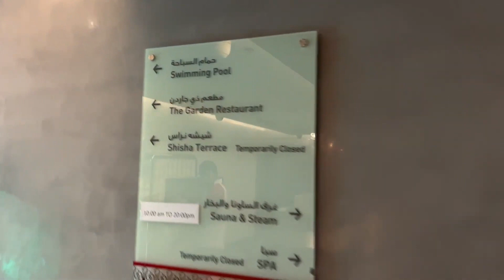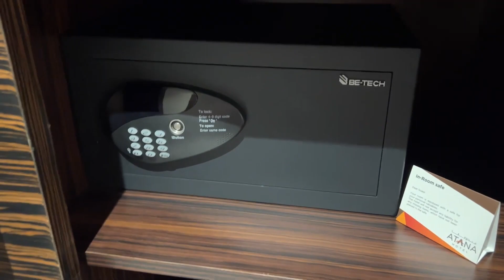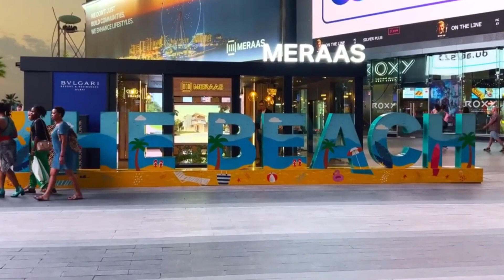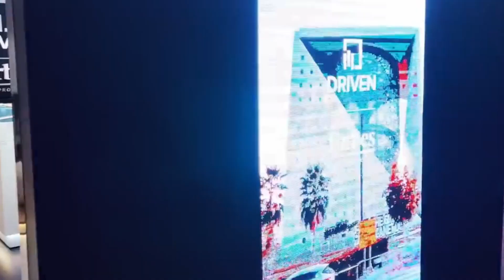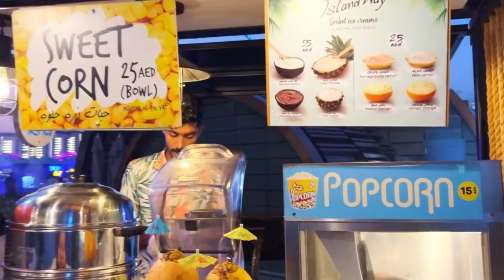Dubai Day 2 | Hotel Tour | The Walk Jumeirah Beach Residence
Dubai Day 2, The Walk Jumeirah Beach Residence.
The Walk at Jumeirah Beach Residence is a 1.7-kilometer strip at the ground and plaza level of the Jumeirah Beach Residence complex in Dubai, United Arab Emirates. It was developed by Dubai Properties Group and was completed in 2007 and opened officially in August 2008.

Hey Wassup Wassup Guys. I Upload Here Some Rawaas Content Here
Do Support ur Boy NJ-Jaffri (Haq Saay)✌️

Every week we strive to bring you content that truly fascinates you. We cover all imaginable people, places, topics, and ideas that amaze, inspire and captivate. Our goal is to brighten up your day and leave you impressed with interesting facts, touching stories, entertaining moments, and colorful content.